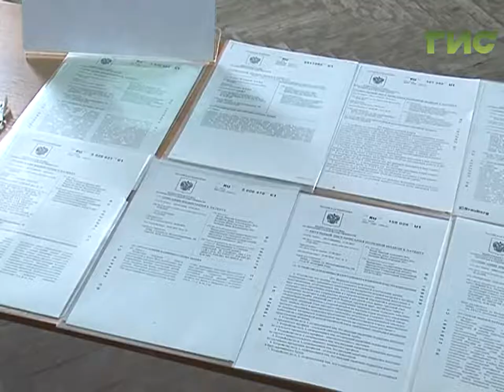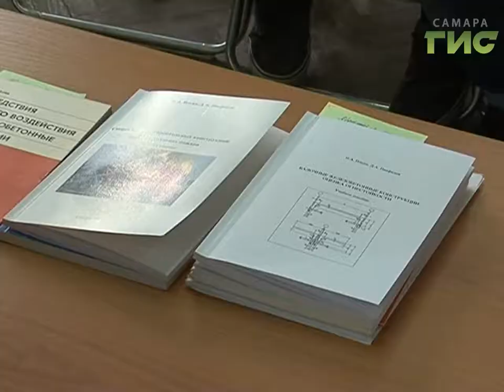Потушить огонь как можно быстрее. Самарский ученый четверть века изобретает пожарное оборудование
Около сотни патентов. 30-ть лет изобретательства. Самарские студенты встретились с известным ученым Николаем Ильиным. Долгие годы он разрабатывает методы, которые помогают решить судьбу зданий после пожаров и взрывов.